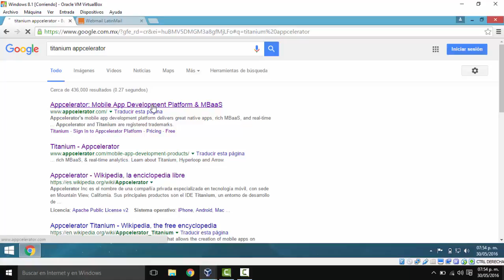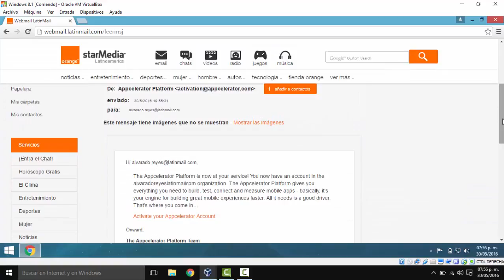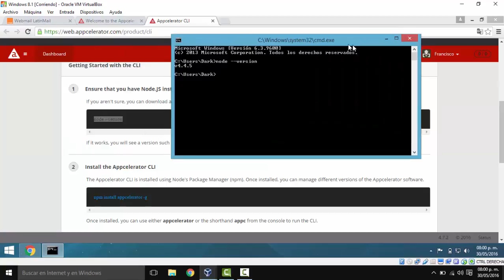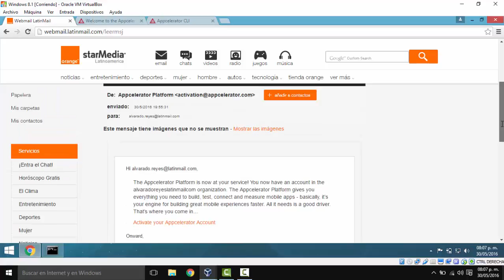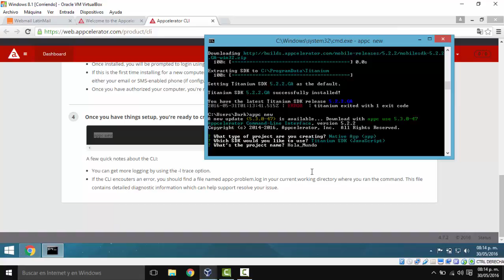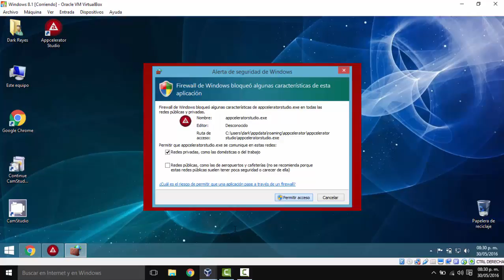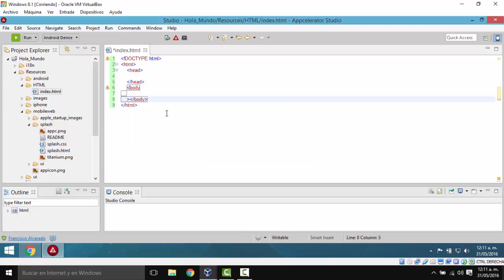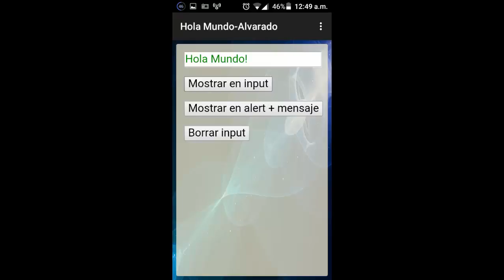Instalación y Configuración de Appcelerator Studio